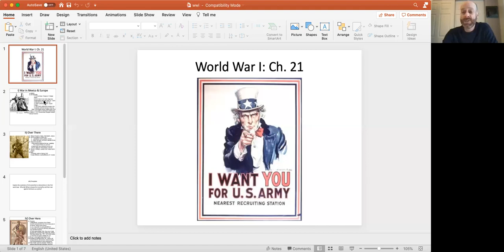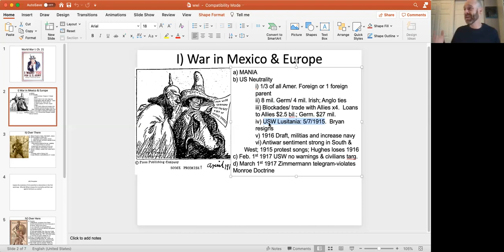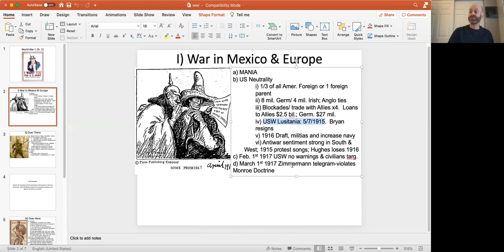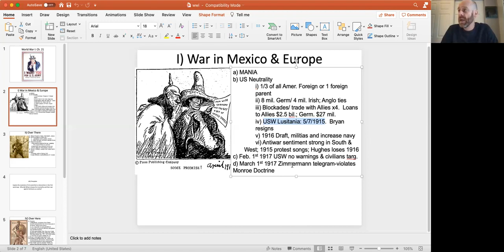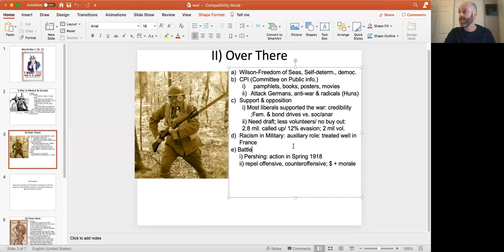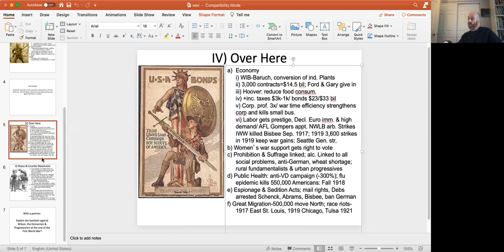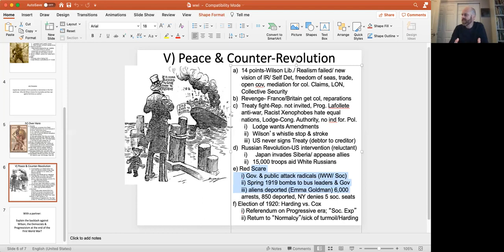world War I